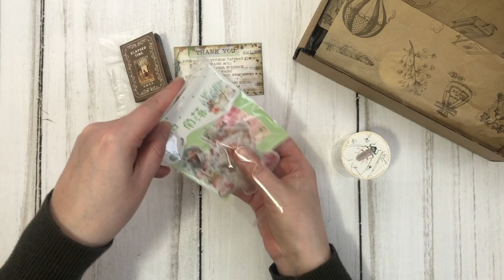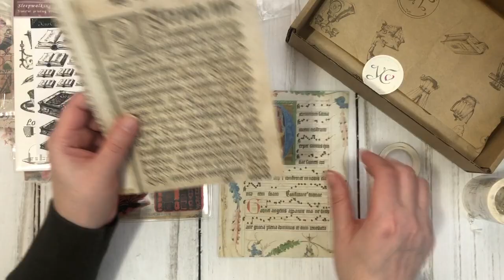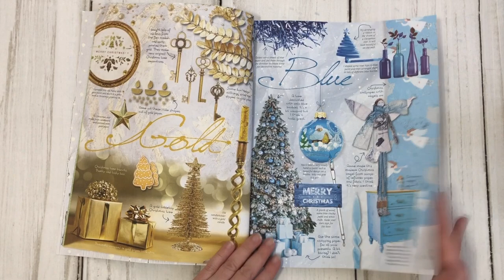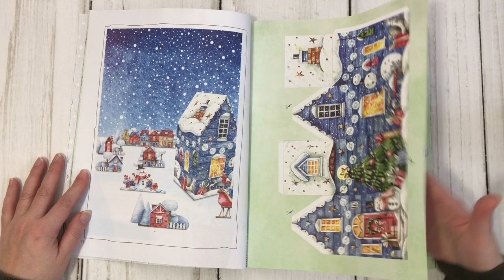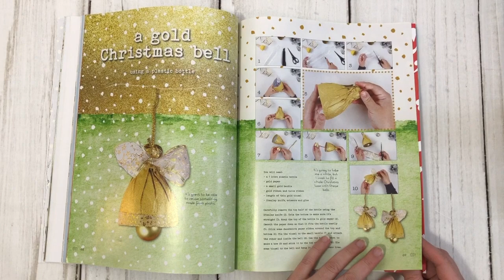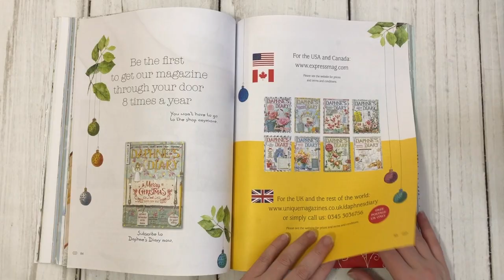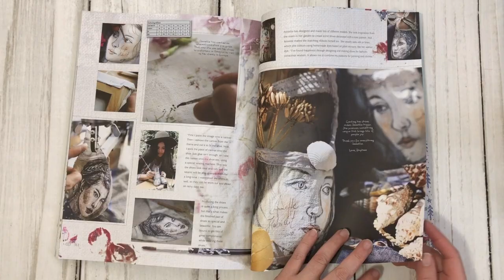Stationery Supplies - Your Creative Studio Unboxing and Daphne's Diary Magazine Christmas Issue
Hello friends, for this video I have combined a few fun items together. I have the unboxing of your creative studio subscription box - filled with so many goodies. I also have a flip through of the most recent Daphne's Diary Magazine, The Christmas Edition. :-)

I am so happy to be sharing this un-boxing video of the awesome supplies from Amanda at Your Creative Studio.  🤗💕 This is the November 2020 subscription kit. See the links below to check out Amanda's shop and the awesome supplies.

Write to me:
Liz The Paper Project
11965 Hurontario St.
Brampton, ON L6Z 0E7
Canada

Videos I create are NOT intended for children, I use products in my work that are NOT suitable for children.